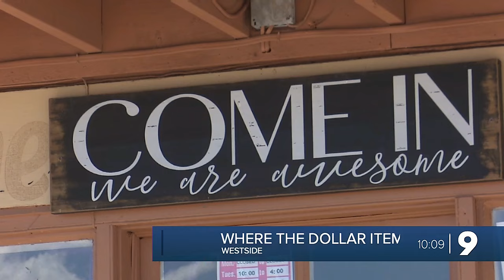Inflation hasn't hit this Westside Tucson store